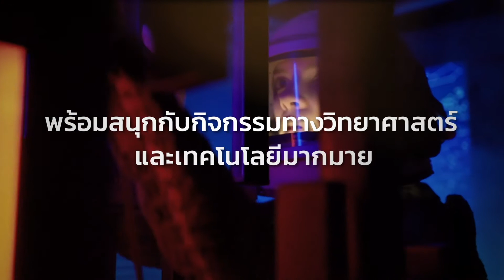18.00 ชมคลิปตัวอย่างงานมหกรรมวิทยาศาสตร์แห่งชาติปี 2564 18.08.2021